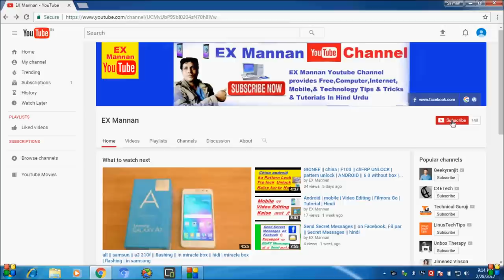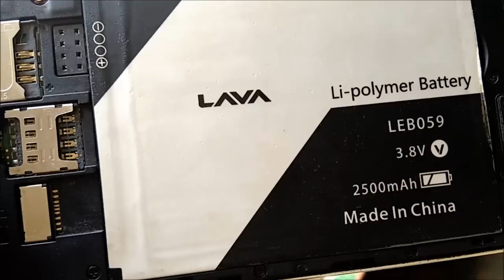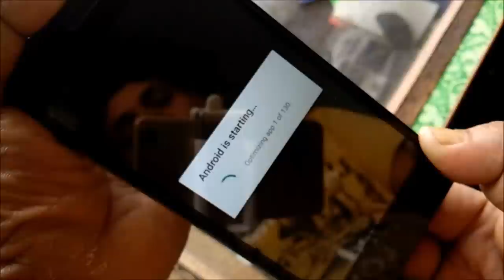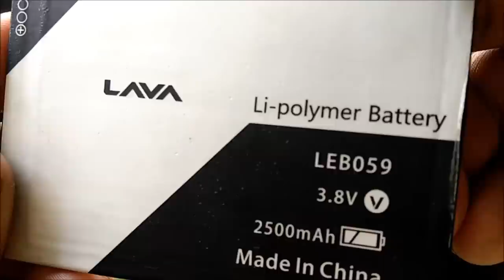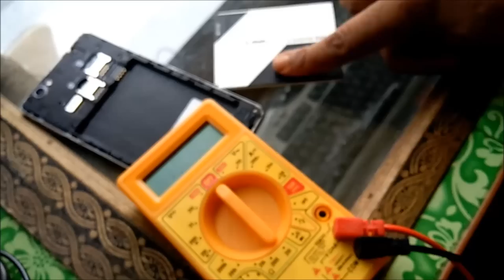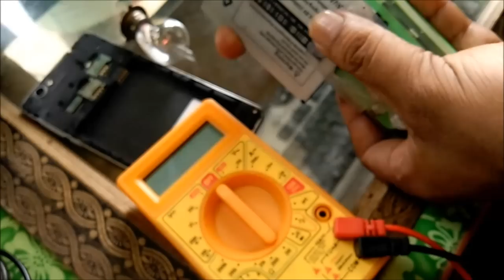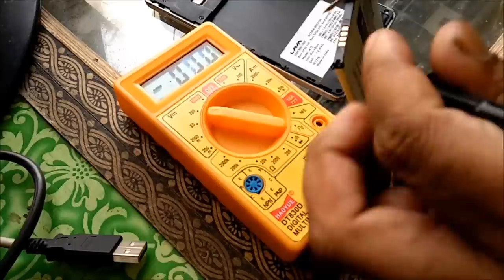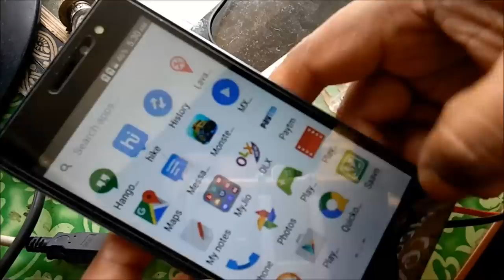samsung"nokia"china"android mobile"for all model "mobile battery 100% repair in over charging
samsung nokia china android mobile for all model  mobile battery 100% repair over charging